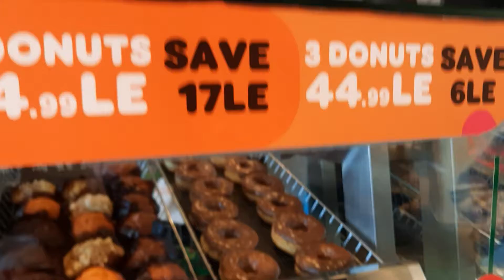الدونات طلعت حلوة فى الطعم فى دانكن دونتس فى اسكندرية